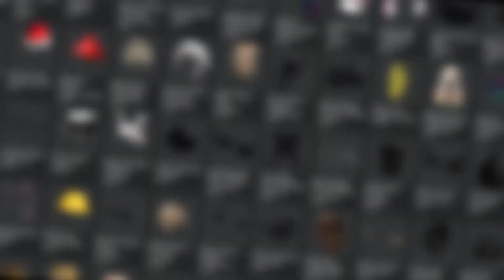Roblox Cách lấy miễn phí tóc nữ UGC LIMITED Cute Pink&Blonde FairyPigtails trong AVATAR OUTFIT IDEAS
Nhạc: Distance - Anno Domini Beats